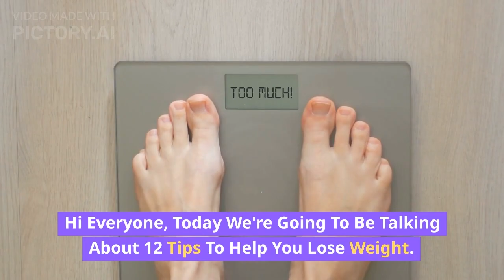12 tips to help you lose weight : This Was Unexpected!!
In this video, we share 12 practical tips to help you achieve your weight loss goals. From setting realistic goals to eating slowly and avoiding junk food, these tips will help you get started on the right track. We also discuss the importance of exercise, finding an accountability partner, and managing stress in a healthy way. This video is perfect for anyone looking for simple and effective ways to lose weight and live a healthier life. So, if you're ready to make a change, be sure to watch and follow these 12 tips to help you lose weight.

What are the 7 tips for weight loss?
What are 3 ways to lose weight fast?
How can I slim faster naturally?
What are the 9 Rules to lose weight?
tips to lose weight fast at home without exercise,
tips on how to lose weight and belly fat,
how to lose weight simple tips anwesha,
tips to eat less and lose weight,
diet plan to lose weight fast simple tips anwesha,
easy tips to lose weight at home in tamil,
easy exercise tips to lose weight at home,
best tips to lose weight and tone up,
my tips and tricks on how to lose weight fast,
6 best tips to lose weight,